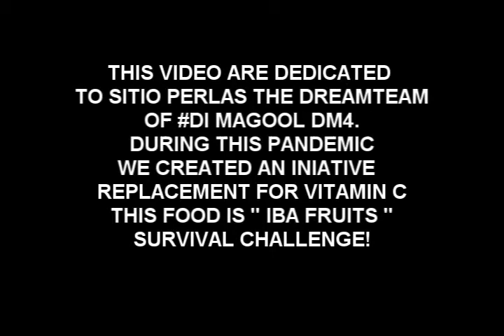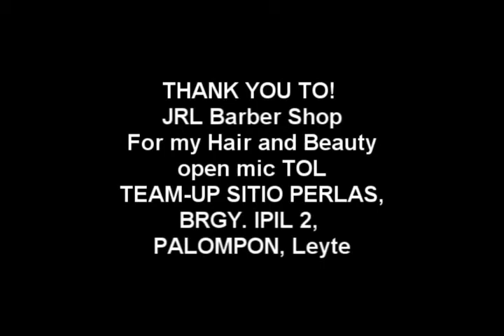RogelioB ondovlog- THE DREAM TEAM OF SITIO PERLAS DI MAGOOL DM4 - survival challenge